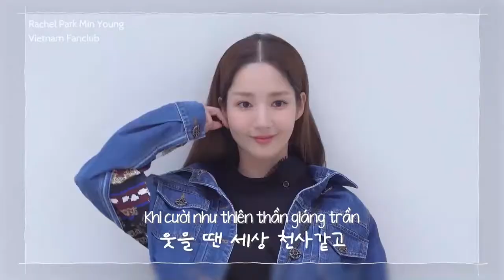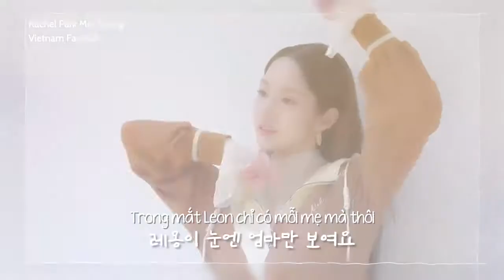[VIETSUB] Mẹ của mình Park Min Young | Leon Vlog 🐶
Xin chào, mình là Leon. Hôm nay là ngày ra mắt của mình. Và mẹ của mình là Park Min Young💙